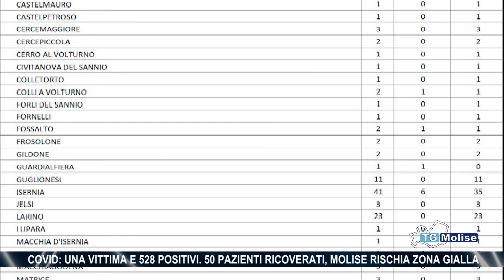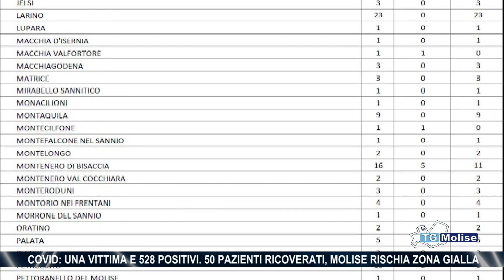Covid: una vittima e 528 positivi. 50 pazienti ricoverati, Molise rischia zona gialla